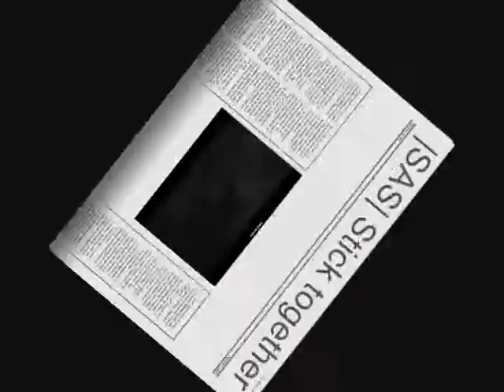|SAS| Trailer 2007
This is our best and new trailer for 2007